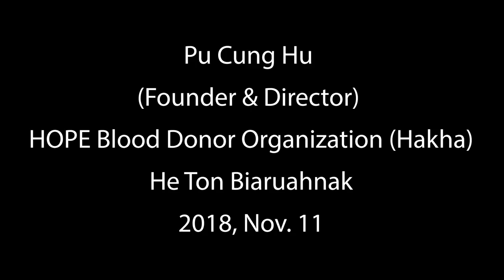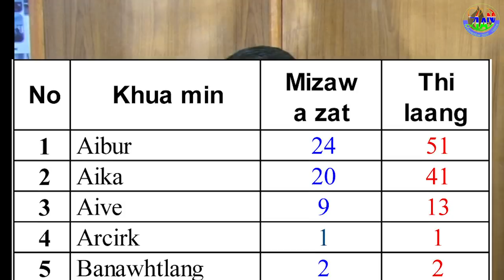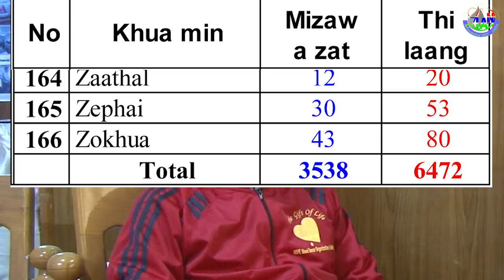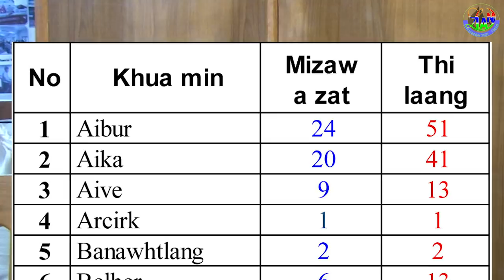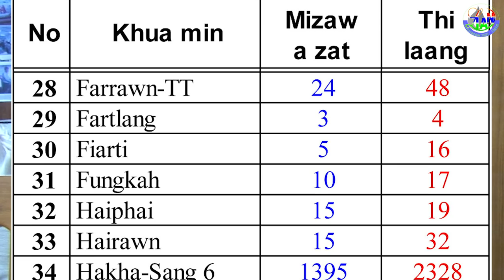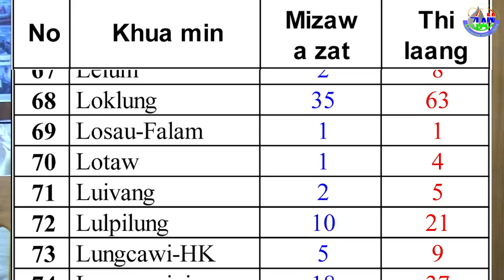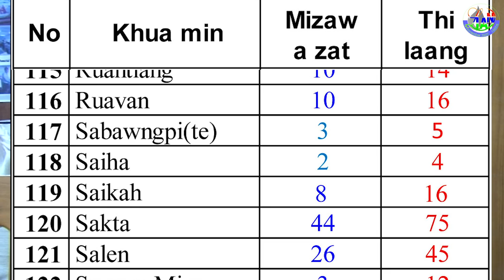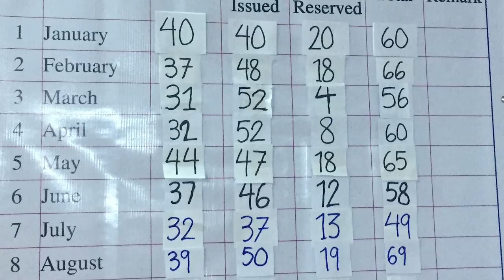Pu Cung Hu (HBDO) he Biaruahnak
HOPE Blood Donor Organization nih an rianttuan kum 14 tlinnak le thisen a pechan tu hna caah upatpeknak program tuan an timhmi kong ah biaruahnak a si. Nov. 11, 2018 @ Hakha